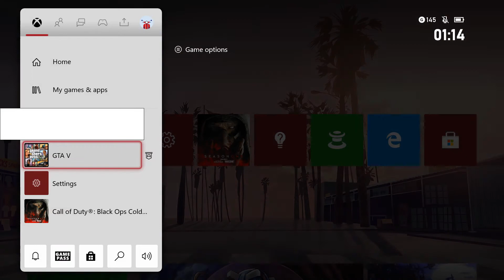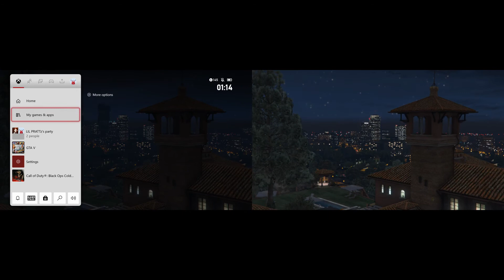GTAV online Money Glitch $$$$$$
$$$$$$ GTAV Money Glitch $$$$$$$

Step 1: Have yourself and one other person both completing the set ups for Cayo Perico Heist.

Step 2: play the heist as you would.

Step 3: have the host close application as soon as the hand touches the envelope.

Step 4:swap Host

Step 5: enjoy your money spend it well :)